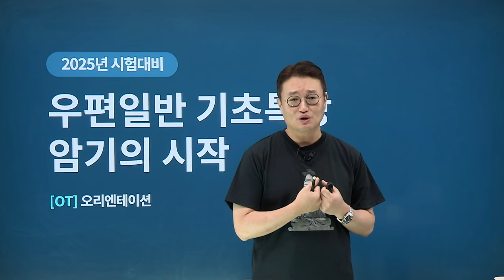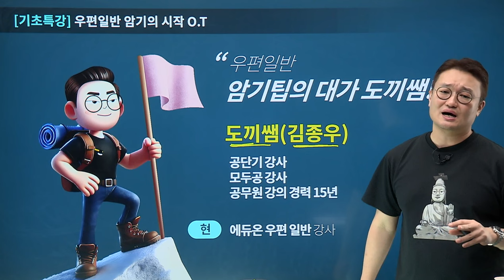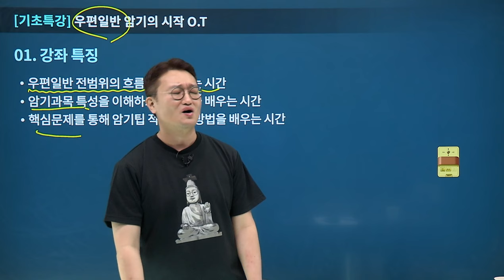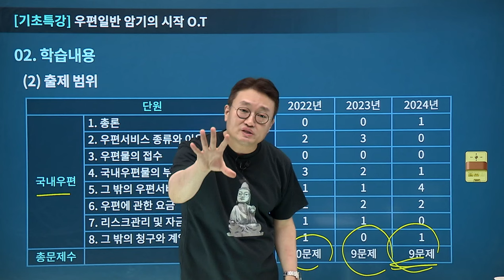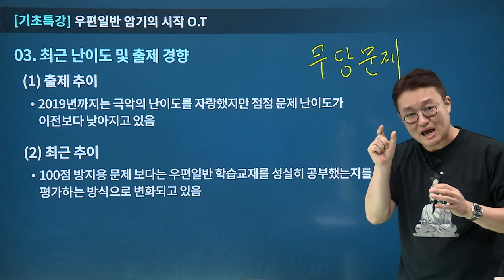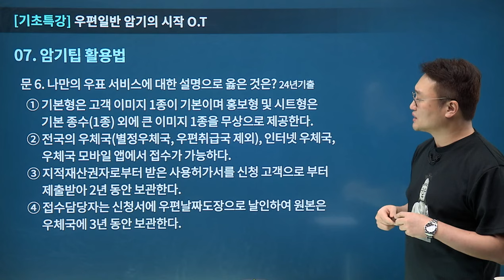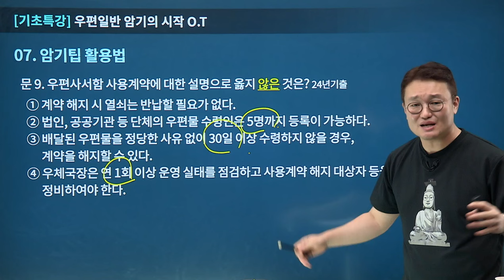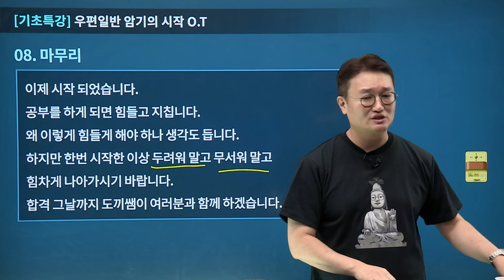[유상통] 도끼쌤 2025 우편일반 기초특강 OT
2025 우편일반 기초특강!
암기팁의 달인 🪓도끼쌤이 돌아왔습니다!

🪓기초특강이란?
우편일반을 처음 시작하는 수험생들을 위해 암기 과목의 특성과 공부 방법을 알려드립니다.
암기가 어려운 수험생들을 위해 도끼샘이 만든 특별한 암기팁으로 같이 암기하며, 핵심문제에 적용하는 방법까지 알려주는 특강입니다.
암기에 대한 불안감을 해소하고 자신감을 갖는 시간을 만들어 드립니다.

🪓강좌 특징
- 우편일반 전범위의 흐름 파악과 암기팁 연습
- 암기과목 특성을 이해하고, 암기방법 연습
- 핵심문제를 통해 암기팁 적용하는 방법을 학습
- 도끼샘이 특별히 만든 암기팁을 알려주고 같이 암기하는 시간
- 암기에 대한 불안감을 해소하고 자신감을 갖는 시간

✔ 우편일반의 어려운 부분을 파악하여, 알기 쉽게 암기법에 대입!
✔ 암기팁의 여러가지 버전, 가사, 노래, 동요, 랩.. 등에 대입하여 누구나 쉽게 암기 가능!
✔ 혼자서는 도저히 암기팁을 만들기 어려워 하시는 수험생 분들께 적극 추천!

2025 계리직 합격을 위해 '우예보' 과목 고득점을 향한 발걸음을
도끼쌤의 우편일반 기초 강의와 함께 시작해 보세요!